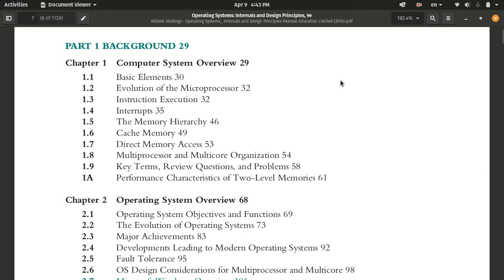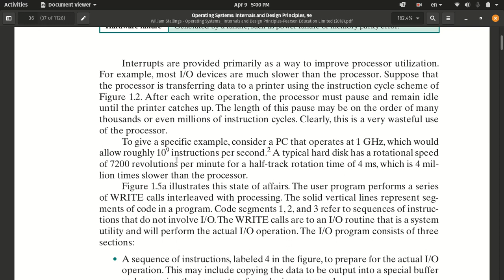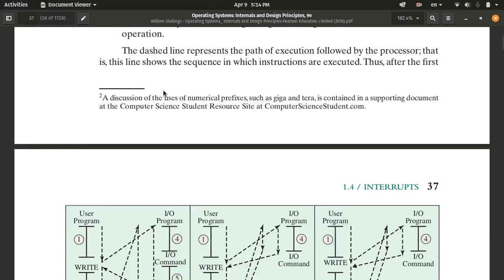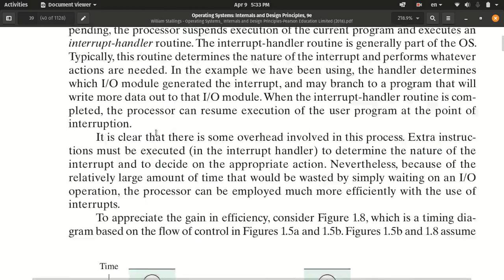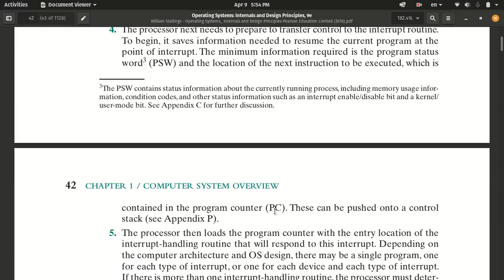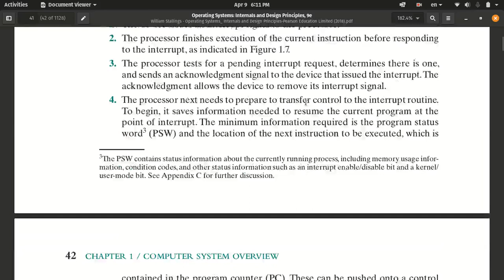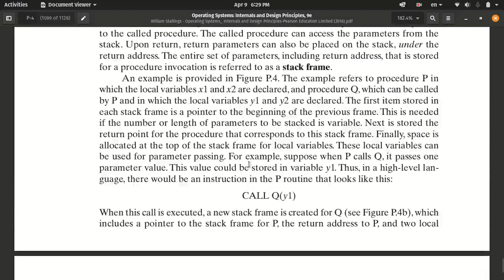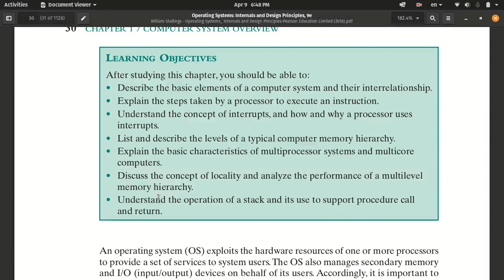03-Operating Systems Internals (Summer Workshop at IAUSTB)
Description: This class was a part of summer school in IAUSTB in the summer of 2020 to introduce the undergraduate students to how an operating system works internally, specifically, understanding major components of OSs, describing various ways of structuring an OS, Describing various features of processes including scheduling, creation, termination, & communication, understand thread and its issues, describe various CPU-Scheduling algorithms, a good understanding of evaluation criteria to select a CPU-Scheduling algorithm for a system, learn concepts of atomic execution, attain how to ensure consistency of shared data, learn how to prevent deadlocks in an OS, acquire a knowledge of various ways of organizing memory, understanding various memory management techniques, grasp Virtual-Management techniques, understand functions and interface of file systems, be able to explain the structure of an OS I/O subsystem. The material of this class was employed in the "Operating Systems Concepts" instructed by Dr. AmirHossein Rouhani Seraji in spring 2021 as a recitation class. The books that were used for this course are "Modern Operating Systems" authored by Andrew S. Tanenbaum, "Operating Systems Concepts" written by Abraham Silberschatz, and "Operating Systems: Internals and Design Principles" authored by William Stallings.

Session three:  Computer Architecture & Organization Review Part 02

Read: Stallings-CH 01-Parts 1.4, Appendix P

Lecturer: Mohammad Hossein Khoshechin